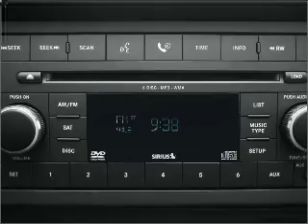2008 Jeep Wrangler - Freehold NJ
Year: 2008
Make: Jeep
Model: Wrangler
Trim: Unlimited Sahara
Engine: 3.8 liter 6 cylinder 12 valve
Transmission:
Color: Bronze
Mileage: 26421
Address:
4404 Route 9 South